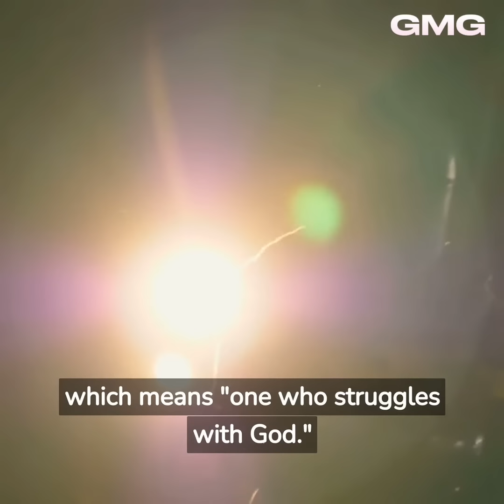WHO ARE THE REAL ISRAELITES (WHY JACOB WAS GIVING THE NAME ISRAEL) CHAPTER 2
Jacob is a common name with Hebrew origins meaning "supplanter" or "holder of the heel". Individuals with this name are often described as confident, strong-willed, and independent. They are known to have a competitive nature and strive to be successful in all aspects of life. Jacob is also associated with loyalty, honesty, and sincerity. They are dependable and trustworthy friends who will always be there to lend a helping hand. People with this name have a deep sense of purpose and are determined to achieve their goals. Overall, Jacob is a name that represents resilience, ambition, and integrity.